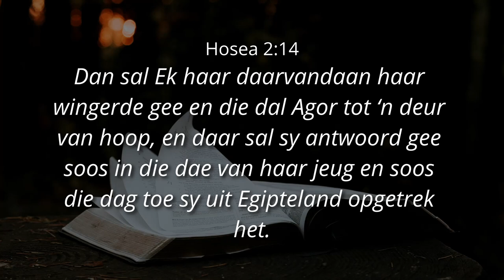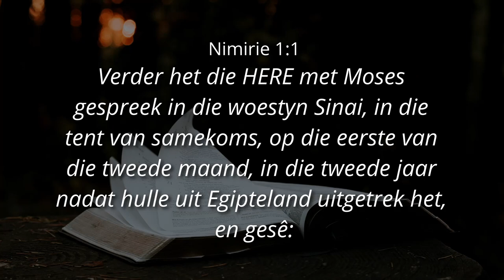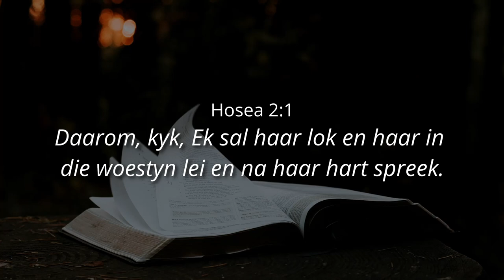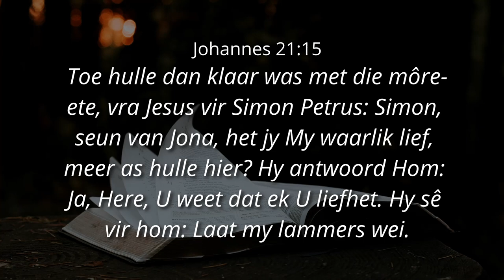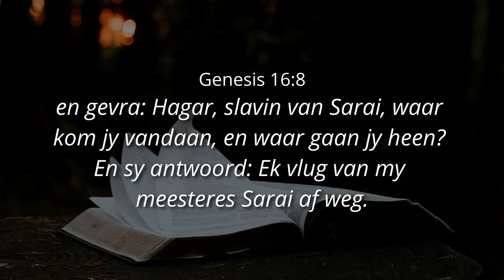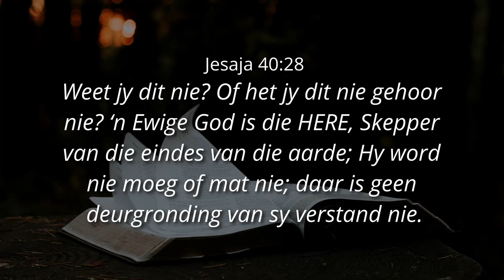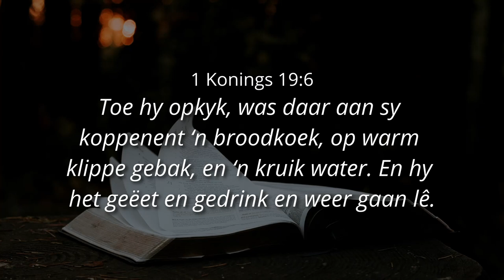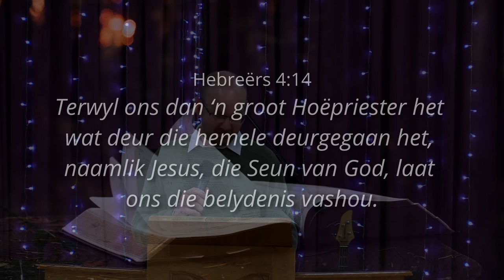JOU WOESTYN: 'N DEUR VAN HOOP - Ps. WP WAHL